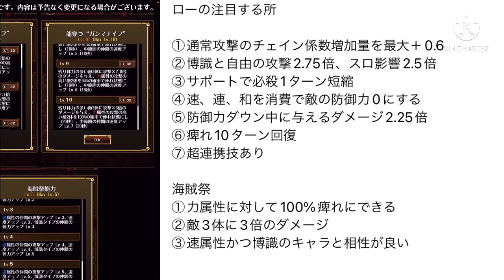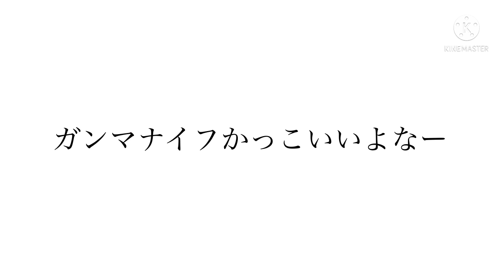【トレクル】化け物です。8周年越えかもしれない！？高性能な効果多数！！8周年ロー評価 #126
8周年ローの評価してみました！